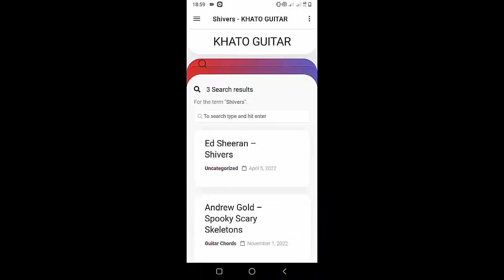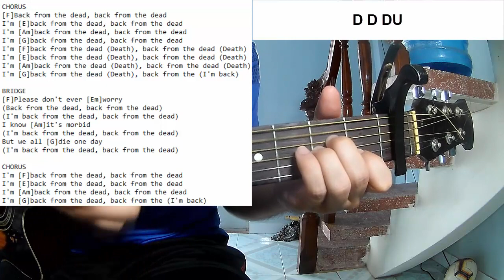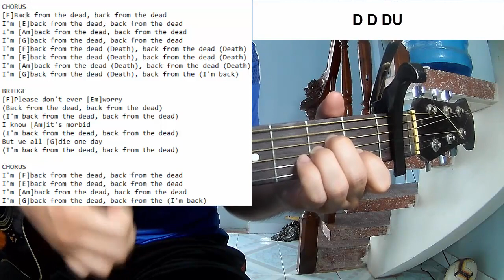Melanie Martinez - DEATH | Guitar Tutorial